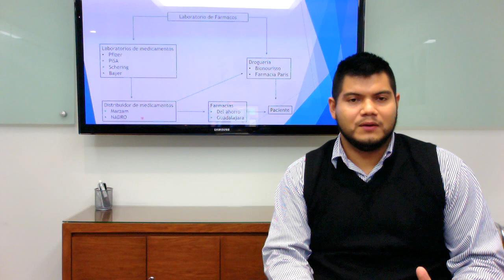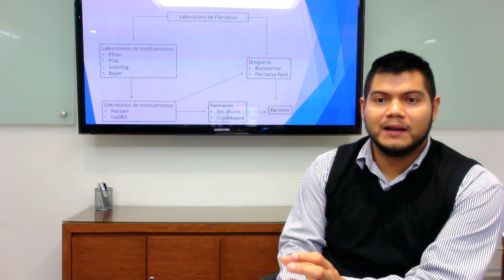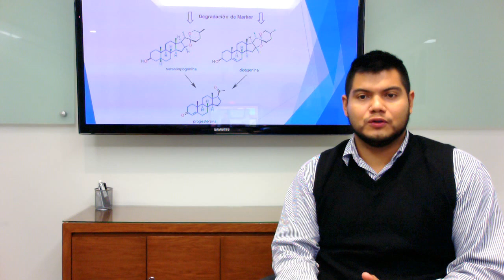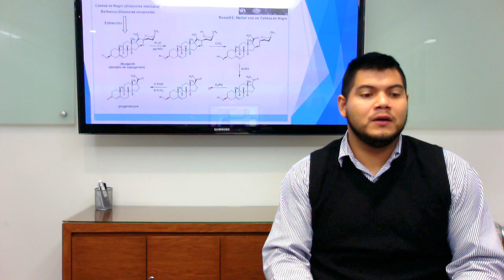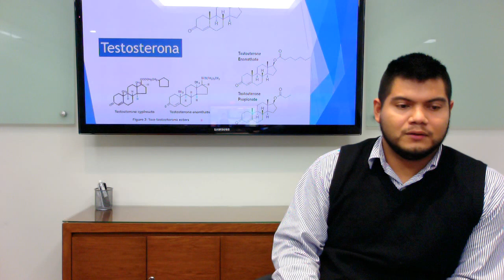Hormonas bioidénticas primera parte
Vamos a platicar sobre las hormonas bioidénticas, sirven? son legales? que son? como se usan ?